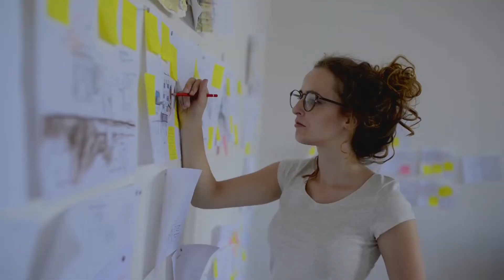Steps to Loving Yourself (Self-Acceptance) | Iyanla Vanzant's Powerful Advice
Hello there, and welcome to Inspiredly! Being able to love yourself is when you start to appreciate yourself physically, psychologically, and spiritualy. But in order to practice it, it's important to truly understand its meaning. So in today's video, we will go through the first steps to start!